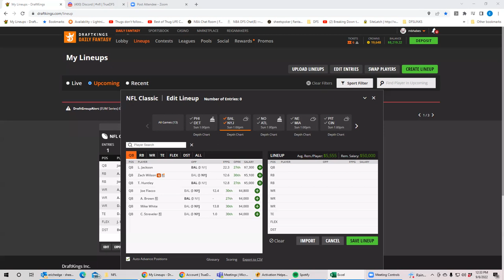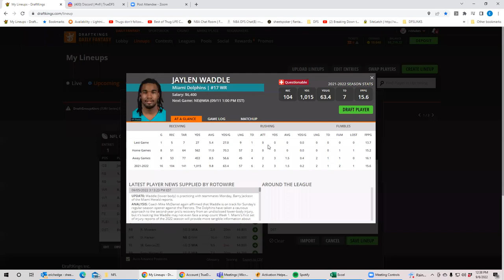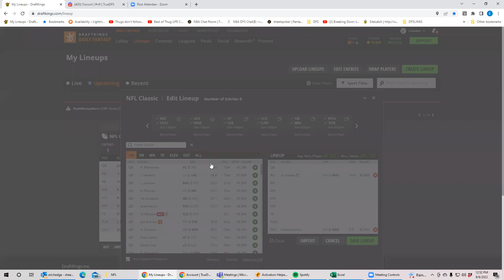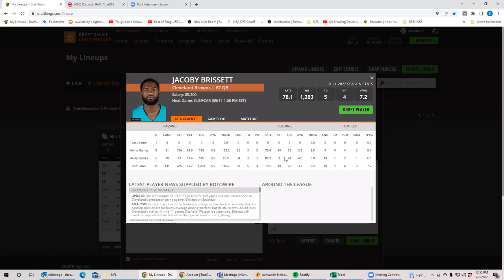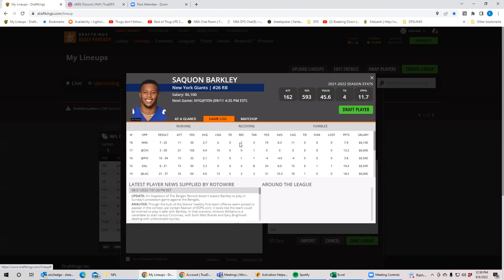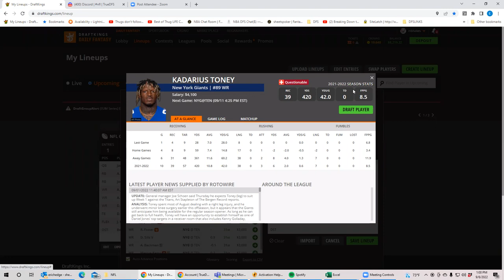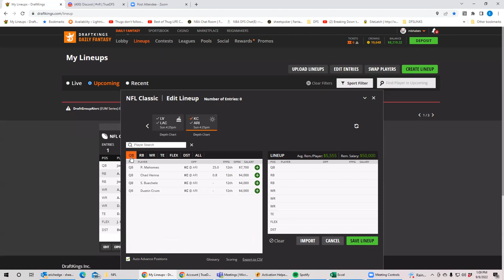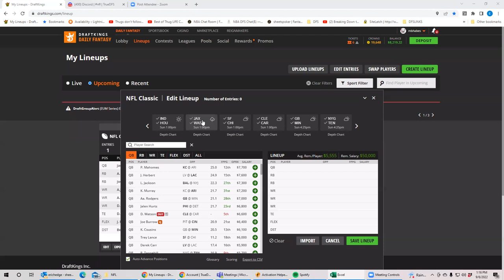2022 NFL WEEK 1 PICKS AND GPP STRATEGY | DFS FIRST LOOK